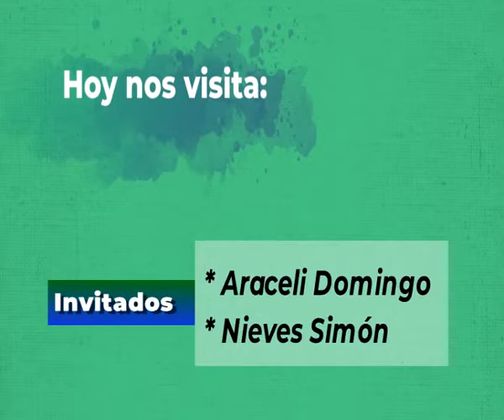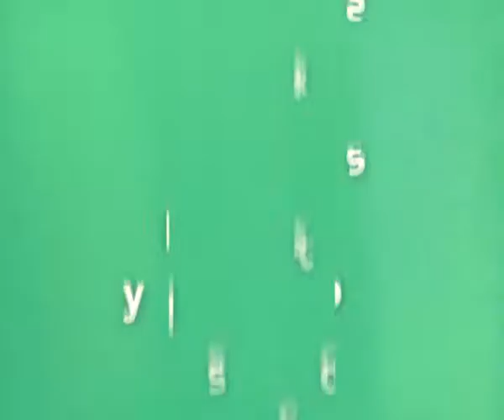TVALTOPALANCIA FIESTAS EN EL PALANCIA 2019 VIVER